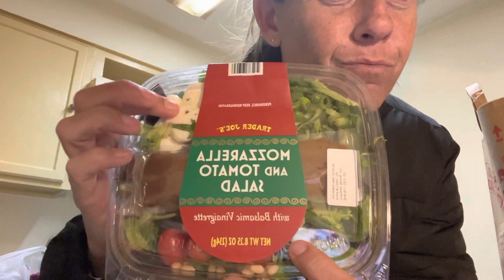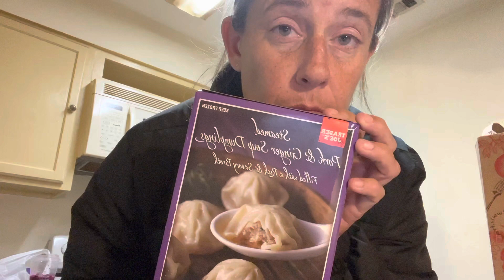My 1st Adventure to Trader Joe's 🛒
I've been wanting to go to Trader Joe's forever but I'm never anywhere that has one. well that changed today!

3-19-23